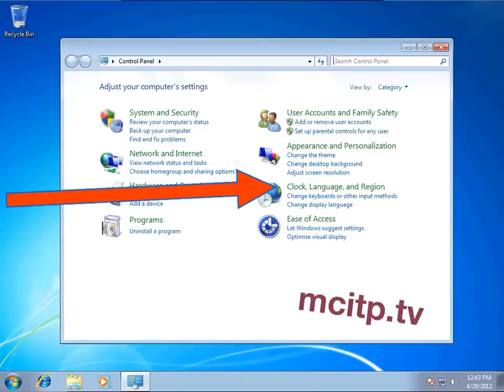How to Change windows 7 region and language format to Spanish (Guatemala)